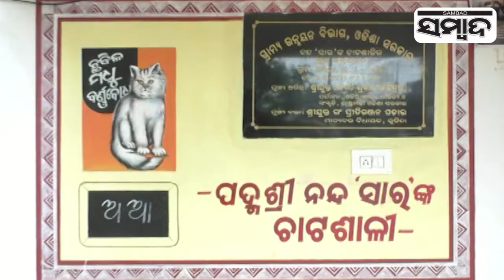Tribute To Padma Shri Late Nanda Kishore Prusty | Sambad